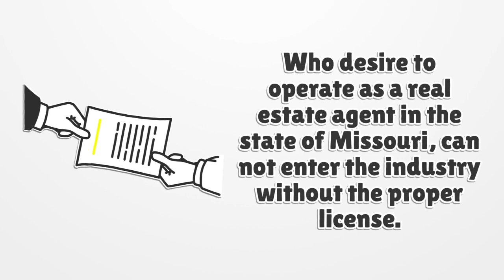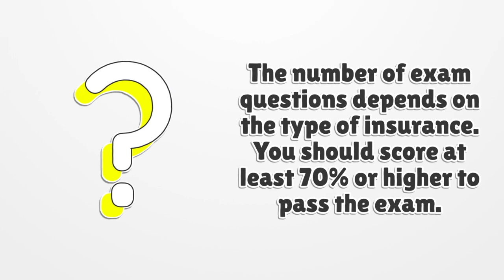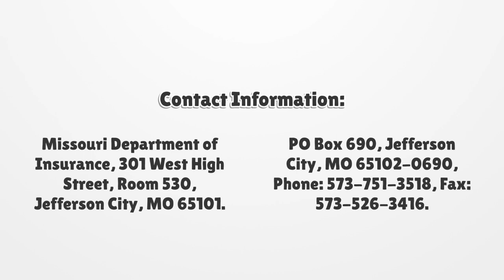Missouri Insurance License - What You need to get started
If you want to get a Missouri Insurance License, you should know there is no general license. Here you can find how to apply for your license.